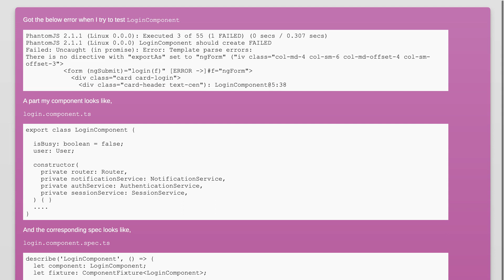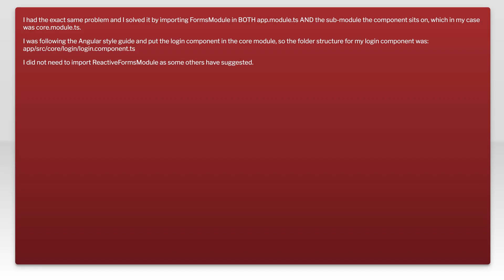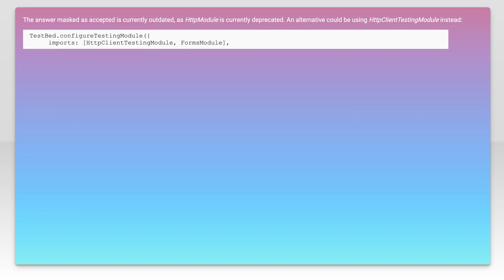There is no directive with "exportAs" set to "ngForm"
javascript: There is no directive with "exportAs" set to "ngForm"

Related to: javascript, unit-testing, angular, typescript